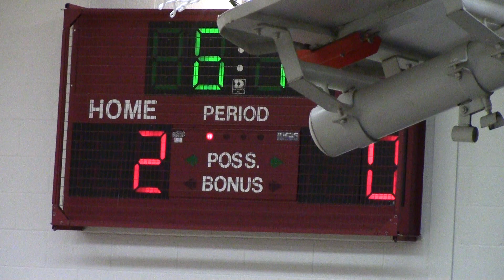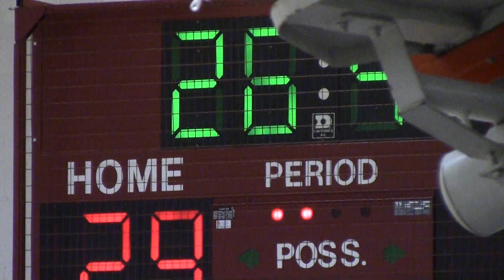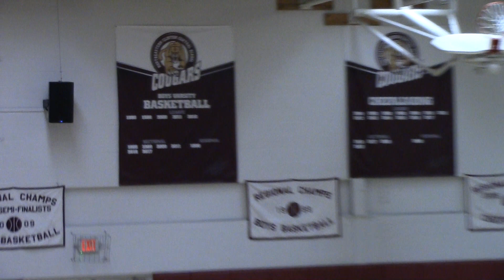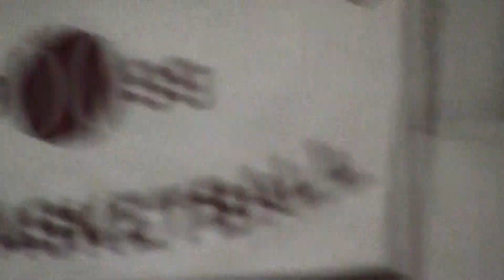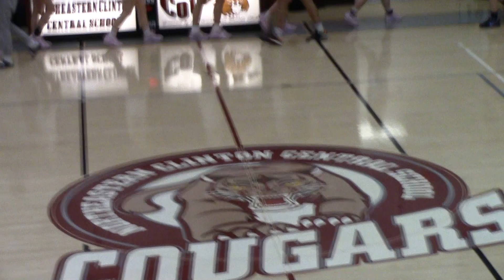NCCS - Plattsburgh Girls 12-21-23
PHS Hornets visit the Cougar girls for CVAC play, 2023